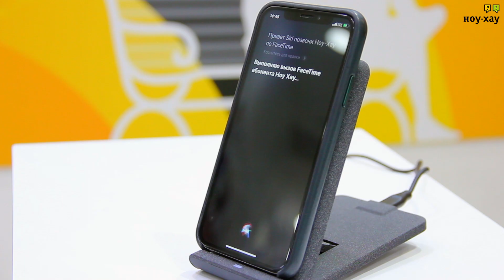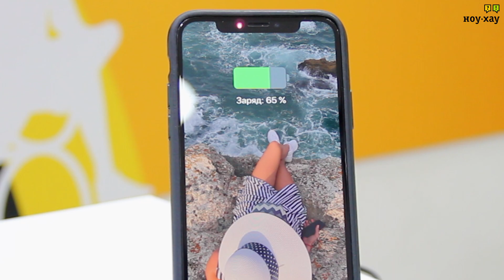Uniq Vertex Black Обзор и отзыв от НОУ-ХАУ.